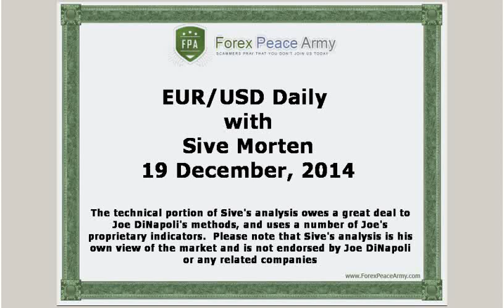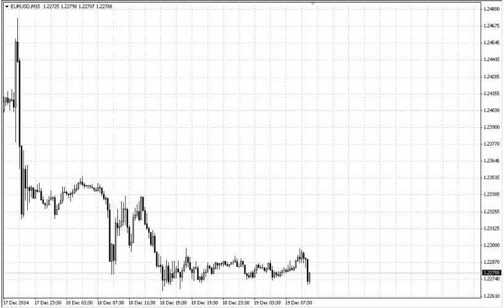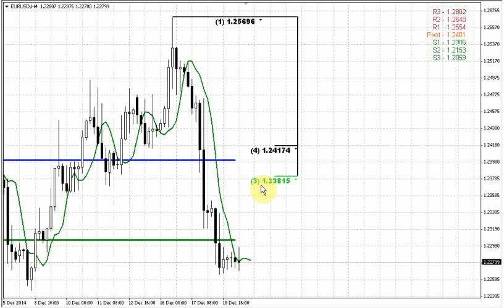ForexPeaceArmy | Sive Morten EUR Daily 12.19.14